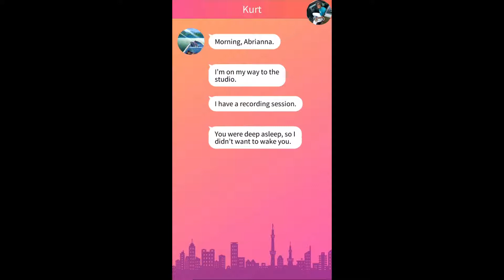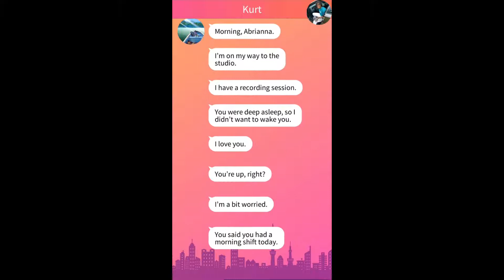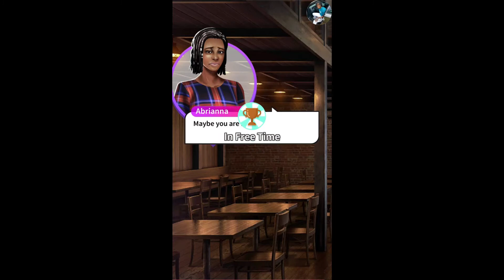My Shelf: Written in the Stars Chapter 6 {Diamonds Used}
Chapter 6: Lovers' Melancholy
Since his debut, Kurt is on the roll. With him getting more and more busy, you start feeling insecure...